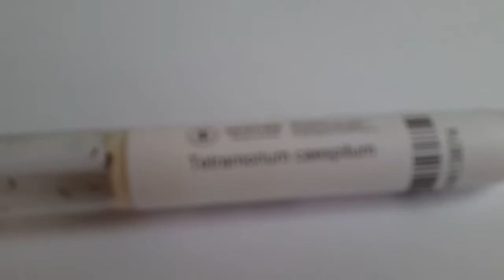☆Unboxing Tetramorium caespitum + Zubehör☆